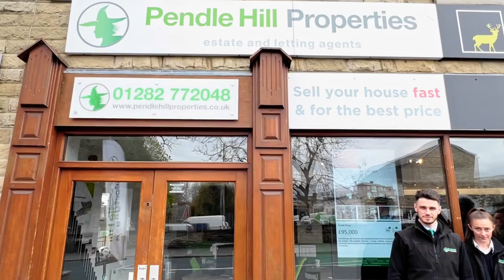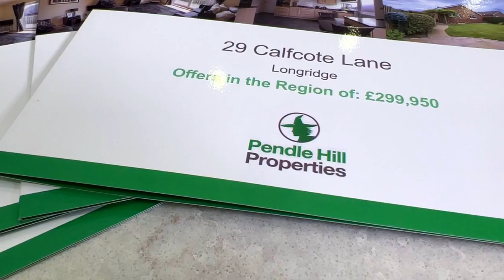Testimonial - Ian Simpson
Looking to sell in Longridge? Get in touch with Pendle Hill Properties! 🏡

A great testimonial following a successful sale for Pendle Hill Properties in Longridge! 🏡💚

"Our property was a little bit unique, we switched from another estate agent and it was just things like the photographs, the professionalism they showed in taking brand new photos and the price point which made the sale very, very easy and straight-forward."

You can hear the full testimonial from Ian Simpson in our video 🙌

Ready to sell your property in Longridge or the surrounding areas?